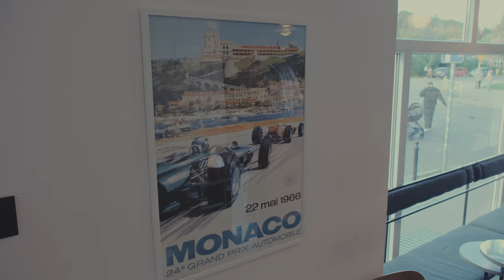Jesienny vlog z Gdańska-Oliwy | Czy w kawiarni Przelewki mają najlepsze croissanty w Trójmieście?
Gdańsk-Oliwa: jesienny spacer z psem i wizyta w Przelewkach – kawa i pistacjowe croissanty.